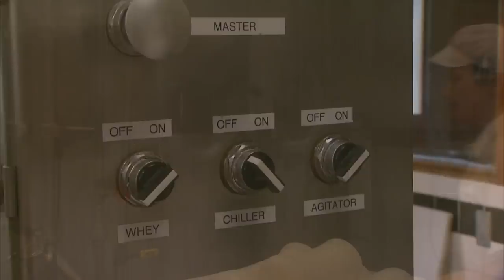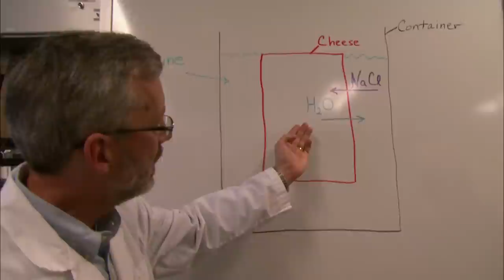The Science & Art of Cheese - KQED QUEST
Cheese. It comes in more than 2,000 varieties -- hard, soft, fresh and aged - and it's been with us for thousands of years. Take a journey to Cowgirl Creamery in west Marin to learn how artisan cheese is made and how scientists are putting cheese under the microscope to gain new insights about this incredible, edible food.